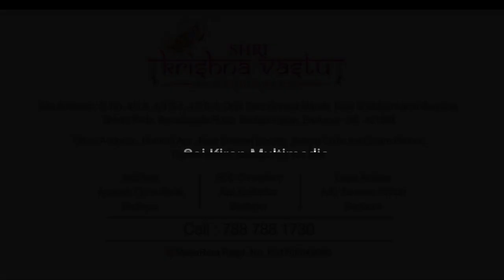Murbad। नाना पटोलेंची 'ग्रासपेंटिंग'